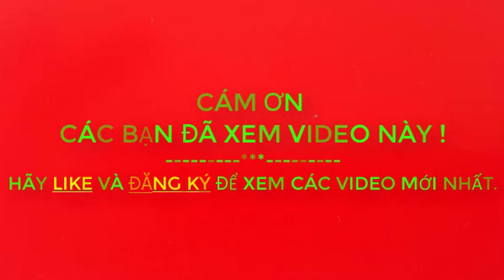Cần Thủ U60 Giật Là Lên Hàng Nhanh Như Chảo Chớp